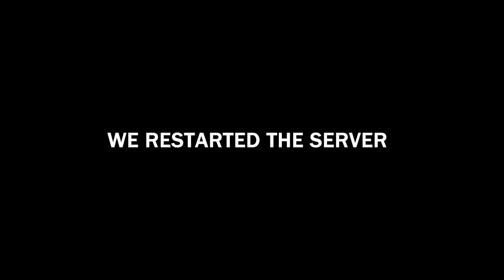This Frog Game is HILARIOUS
This is the most unexpected expected video on my channel ever.